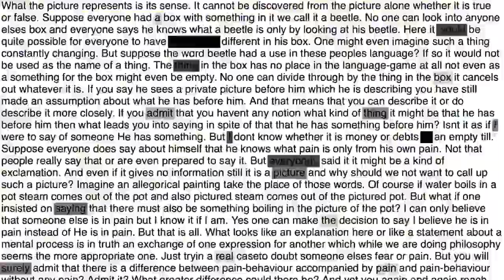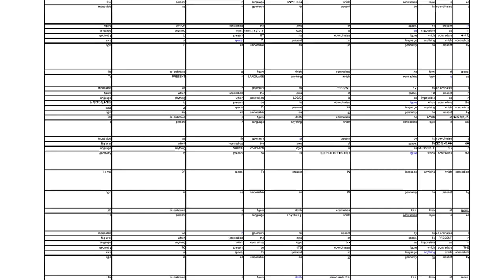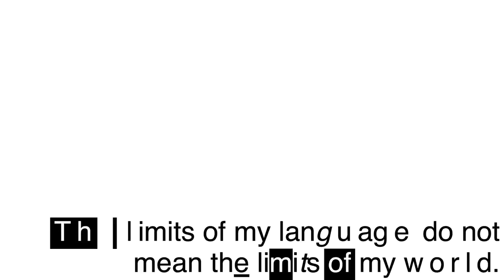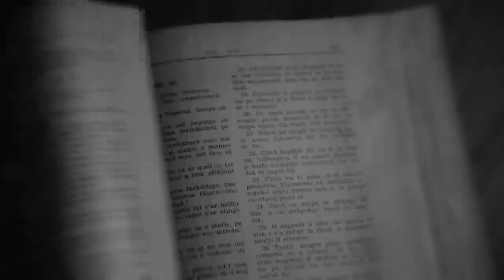Mark O'Leary Ontology